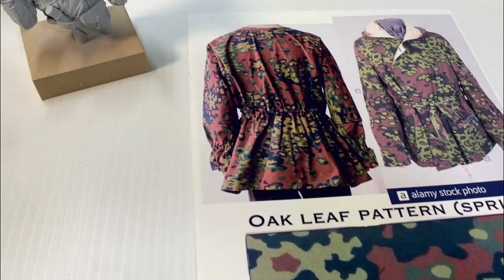Painting Scale Figure Camo - MG42 Gunner Pt 1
Time-lapse demo video featuring the painting of a 1/10 scale resin bust of a WW2 German MG42 Maching Gunner. Covers painting of Spring Oak Camo Pattern as well as the MG42 gun and various gear. First of a 2-part video series.